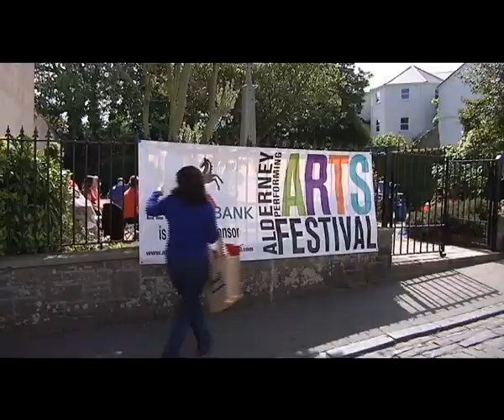Alderney Performing Arts Festival 2015